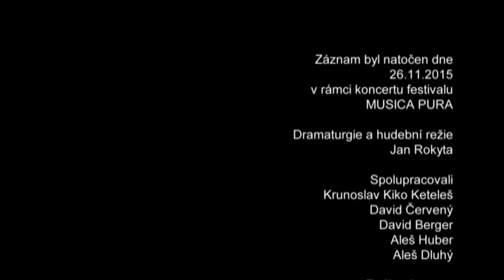OSTRAVA CIMBALOM ORCHESTRA & DPS Šmykňa: A za našim humnom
Mezinárodní hudební festival MUSICA PURA 2015
Dům kultury města Ostravy 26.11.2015
Copyright: Jan Rokyta